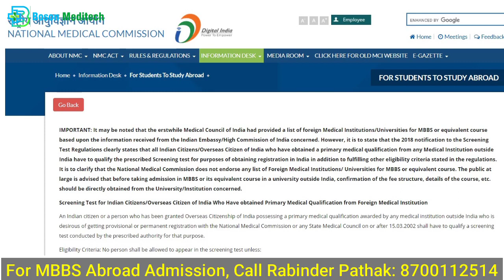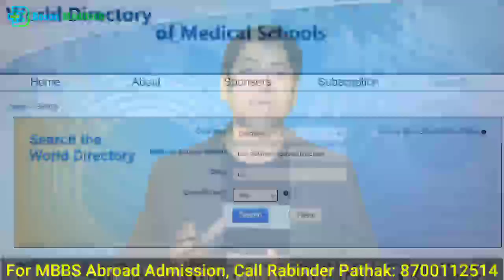NMC Removed List Of Foreign Medical Universities: (NMC MBBS Abroad Latest Update) 2021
Hello guys, in this video we will share the latest update from National Medical Commission for MBBS abroad. It's is that NMC has now Removed List Of  Foreign Medical Universities for MBBS abroad.
This update will affect the students and will have both pros and cons. So, watch the video to know about.

To Get Admissions in The top Govt. universities in Ukraine with NEXT Coaching Classes and Academic Support to help you with Your PG Roadmap! Call Boson Meditech (Rabinder Pathak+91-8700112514)

Boson Meditech, is a leading MBBS Abroad Educational Consultancy to help you get admissions in WHO and MCI Approved Top Medical Universities in Ukraine at Affordable Cost with On Campus MCI Classes by our own renowned Indian faculties.
We are the MBBS abroad consultants in Delhi, who have helped students from all parts of Indian to get admissions in the top universities of Ukraine.
Visit Us at our Office: F 344/1, 1st Floor, Office no 104 Chaudhary Tara Bhawan, Near Saket Metro Station Lado Sarai, New Delhi- 110030 Follow us on: